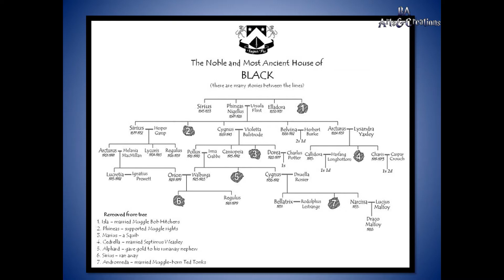The Life of Sirius (Orion) Black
This is a simplified summary of the life of Sirius Black, the godfather (or should I say...DOGfather?) of Harry Potter. Basically a lifestory, and tough times for him. You can also watch 'Harry Potter Book 3: Prisoner of Azkaban (Simplified Summary)' in my channel...to get a better understanding of the HORRIBLE feud between Sirius (GOOD) and Peter Pettigrew(BAD), and to understand who was the REAL secret keeper of Lily and James Potter.